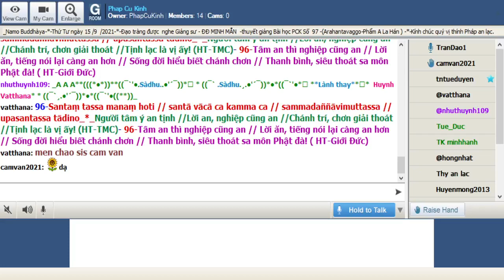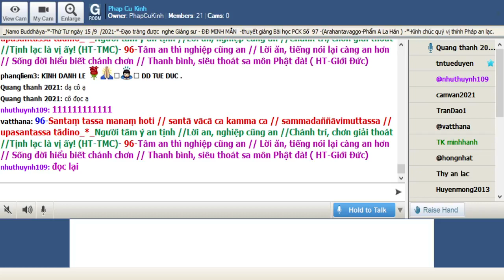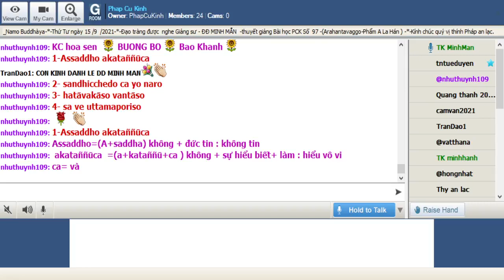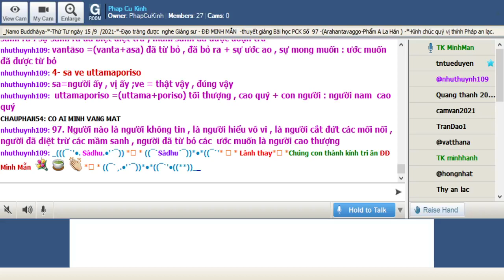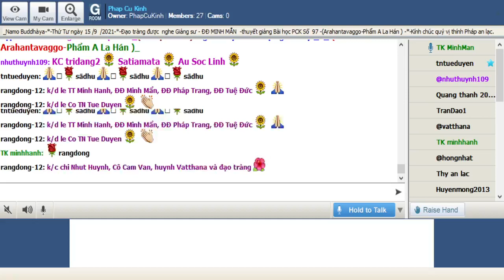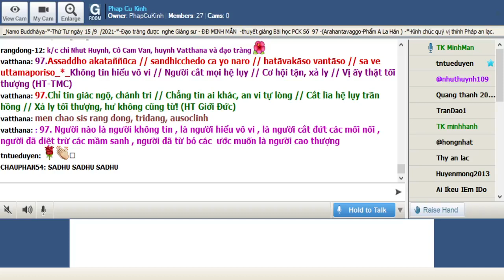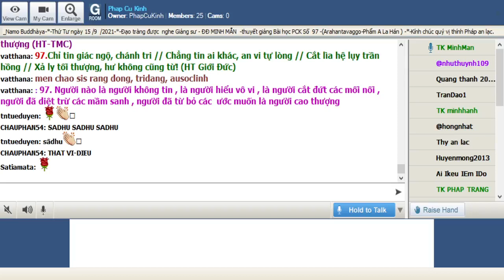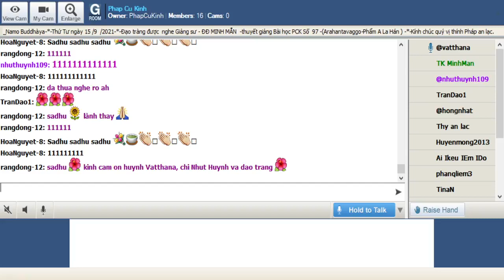15-09-2021 Room Phap Cu Kinh Thứ Tư.ĐĐ Minh Mẫn giảng Pháp Cú Kinh Số 097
Phap Cu Kinh Thứ Tư Sep 15-2021.ĐĐ Minh Mẫn giảng từ vựng, ý nghĩa & duyên sự Pháp Cú Kinh Số 097---*---*-*---Đức Thế Tôn khi Ngài ngự tại : Jetavana ( Kỳ Viên Tinh Xá) , đề cập đến :  Trưởng Lão Sàrìputta _(Xá Lợi Phất )-Ngài thuyết lên kệ ngôn này._*_ ( Arahantavaggo-Phẩm A La Hán )_

*097.Assaddho akataññūca // sandhicchedo ca yo naro // hatāvakāso vantāso // sa ve uttamaporiso_*_

*097. Không tin hiểu vô vi // Người cắt mọi hệ lụy // Cơ hội tận, xả ly // Vị ấy thật tối thượng (HT-TMC)

*097.Chỉ tin giác ngộ, chánh tri // Chẳng tin ai khác, an vi tự lòng // Cắt lìa hệ lụy trần hồng // Xả ly tối thượng, hư không cũng từ! (HT Giới Ðức)

*097. Người nào là người không tin , là người hiểu vô vi , là người cắt đứt các mối nối , người đã diệt trừ các mầm sanh , người đã từ bỏ các  ước muốn là người cao thượng

1-Assaddho akataññūca
Assaddho=(A+saddha) không + đức tin : không tin
akataññūca  =(a+kataññū+ca ) không + sự hiểu biết+ làm : hiểu vô vi ,hiểu Niết Bàn
ca= và

2- sandhicchedo ca yo naro
sandhicchedo =(sandhi+cheda) mối nối + cắt đứt : sự cắt đứt các mối nối
ca= và ; yo = ( ya) nào
naro = người ( nào)

3- hatāvakāso vantāso
hatāvakāso =(  hata+avakāsa) giết , đã tiêu diệt , đã diệt trừ +  sự xuất hiện , sự sanh ra : sự sanh ra đã biệt diệt trừ , mầm sanh đã được đoạn trừ
vantāso =(vanta+asa) đã từ bỏ , đã bỏ ra + sự ước ao , sự mong muốn : ước muốn đã được từ bỏ

4- sa ve uttamaporiso
sa=người ấy , vị ấy ;ve = thật vậy , đúng vậy
uttamaporiso =(uttama+poriso) tối thượng , cao quý + con người : người nam  cao quý